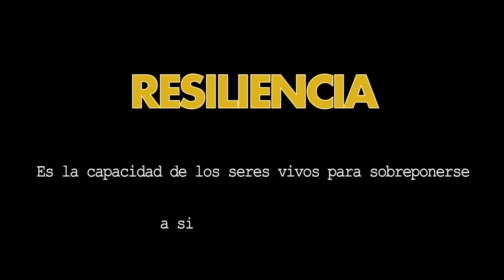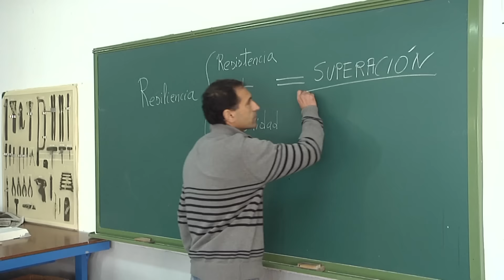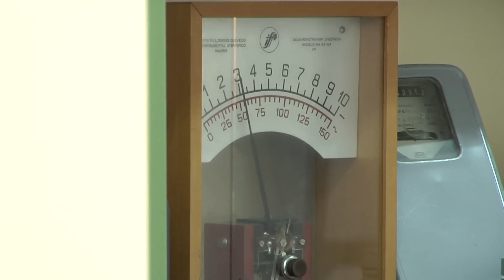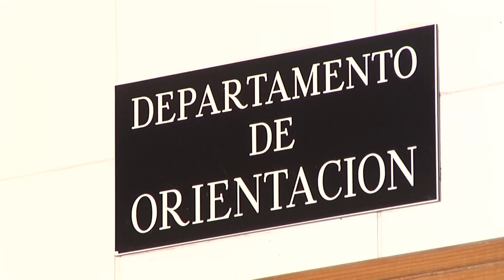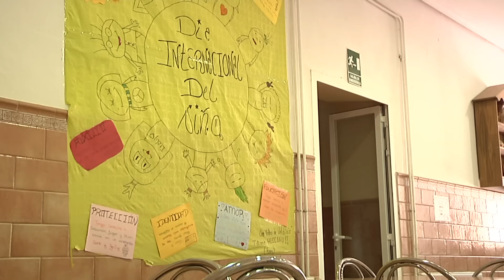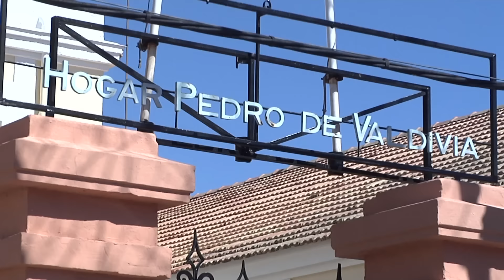"El valor del esfuerzo. 7 retos, 7 causas"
Una nueva producción audiovisual del Excmo. Ayuntamiento de Villanueva de la Serena para el proyecto "El valor del esfuerzo. 7 retos, 7 causas" LaResiliencia, una actividad del
 IES Pedro de Valdivia.que celebra la 6ª charla-coloquio dentro del proyecto "El valor del esfuerzo. 7 retos, 7 causas",

En esta ocasión ha girado en torno a la Resiliencia, definida como la capacidad de los seres vivos para sobreponerse a situaciones adversas

El IES Pedro de Valdivia celebra la 6ª charla-coloquio dentro del proyecto
El IES Pedro de Valdivia celebra la 6ª charla-coloquio dentro del proyecto "El valor del esfuerzo. 7 retos, 7 causas", en esta ocasión sobre la Resiliencia, definida como la capacidad de los seres vivos para sobreponerse a situaciones adversas. Ejemplifican este valor 3 antiguos alumnos del centro cuyo camino no fue fácil pero que actualmente desarrollan su carrera profesional con éxito, cada uno en un campo diferente.
Domingo Solomando estudia ahora 4º curso de Ingeniería Industrial en la Universidad de Extremadura. Recuerda su paso por el instituto con cariño, aunque reconoce que fue un alumno revoltoso que tuvo que pasar varias veces por la jefatura de estudios por su comportamiento no del todo adecuado.
Manuel Muñoz es un virtuoso de la música. Toca el piano con maestría y lo siente como parte de su esencial. Desde su más tierna infancia su atracción por este arte era notable, pero hubo de esperar a alcanzar cierta edad para poder asistir a clases en el conservatorio, pues era necesario desplazarse hasta Don Benito y su residencia estaba en La Coronada.
Jorge Lerga fue también alumno del Pedro de Valdivia. Actualmente es abogado, trabaja en el Ayuntamiento de Villanueva de la Serena y tiene su propia familia. Pasó su infancia y adolescencia en varios centros de menores. Siempre tuvo claro de que debía estudiar para salir adelante, esforzarse para hacer una carrera. "El hecho de no vivir en el seno de una familia marca de cara a los compañeros. Siempre hay prejuicios"-afirma. Pero el centro de menores fue su casa, su familia, donde no sólo tuvo cubiertas sus necesidades materiales sino donde además contó con el apoyo de las educadoras.
Tres ejemplos de resiliencia, de superación de dificultades con esfuerzo. Tres jóvenes que vencieron las circunstancias adversas iniciales para conseguir aquello que querían. Y así lo han transmitido a los que ahora son alumnos del IES Pedro de Valdivia, invitándoles a confiar en sí mismos y a vencer los obstáculos.